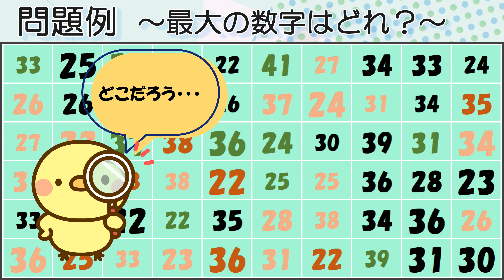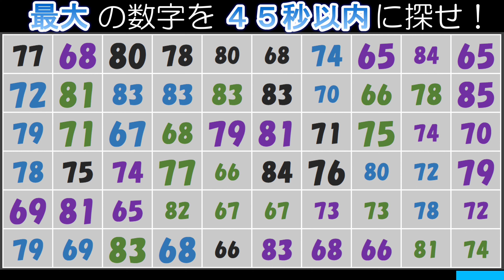【脳トレ】最大の数字発見せよ！（１４５）：数字クイズで高齢者認知症予防！